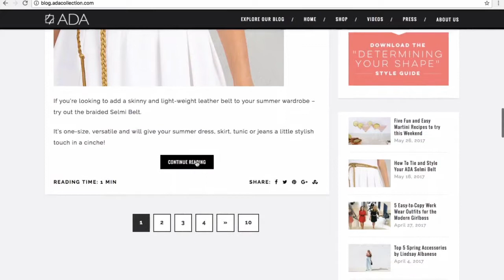5 Tips to Look Stylish in Summer Heat | Styling Series | ADA Collection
How to dress for the Summer heat and still look stylish!